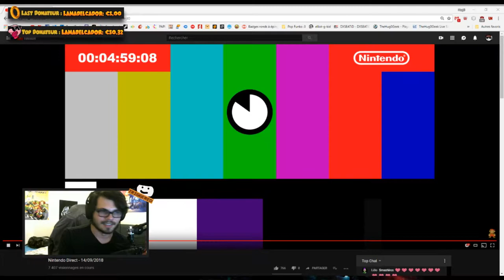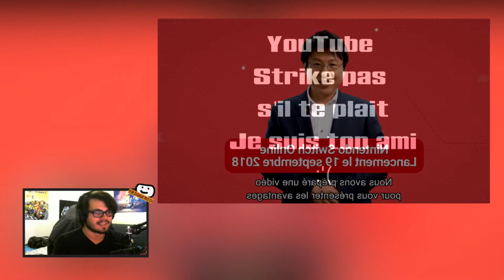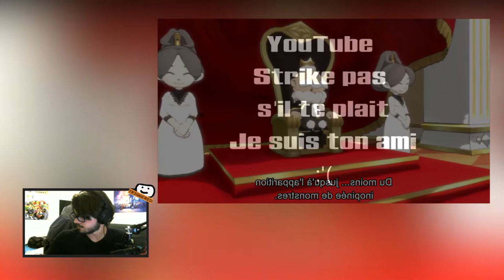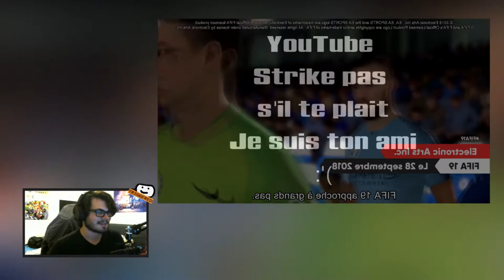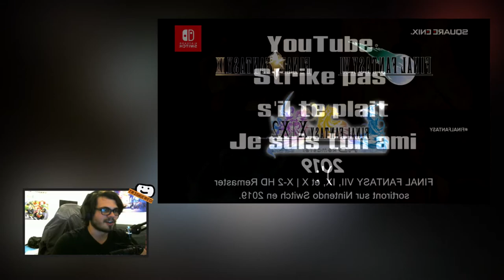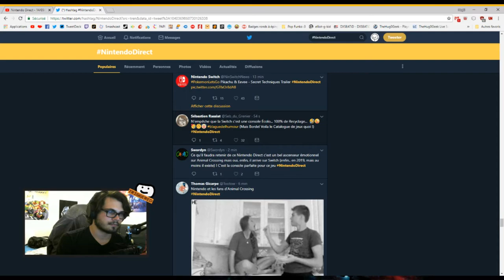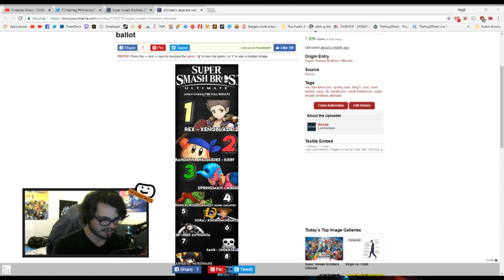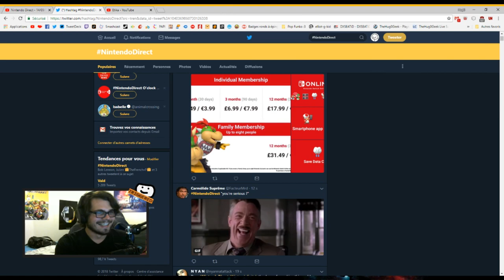Réaction entre amis sur le Nintendo Direct 14/09/2018 (Version Longue)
Merci à Marco (Groca) et Darkos d'avoir participé !

N'hésiter pas à faire un montage si vous avez envie mdr

Voilà.